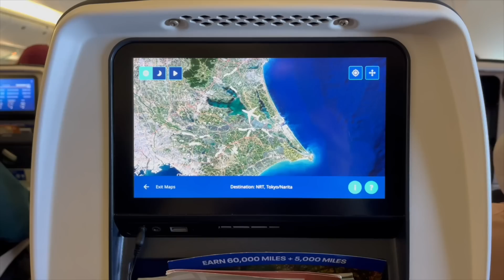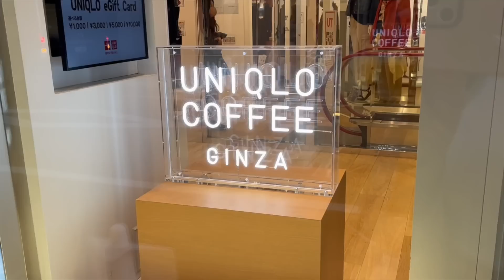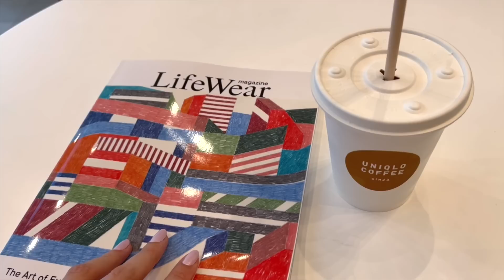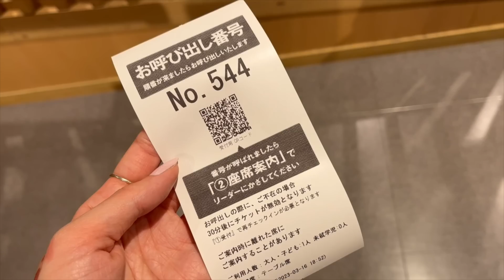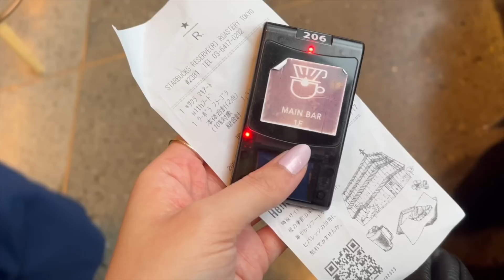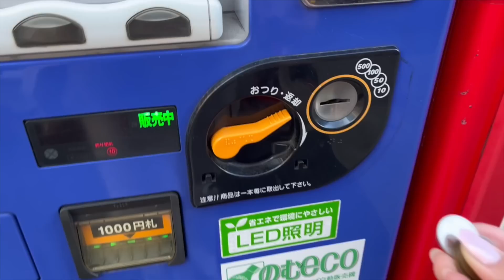solo week in TOKYO!🗼🌸🍣cafe hopping, apartment tour, cherry blossoms!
Howdayyy friends! 💕  Your girl made it to JAPAN!!!🇯🇵  My first time back since I moved :') I'm spending this first week alone in Tokyo. In this vlog I shop in Uni Qlo and check out their cafe in Ginza, go to the Starbucks Reserve, see cherry blossoms, go to Roppongi Hills and see Tokyo Tower, and more!

☕️ if you would like to support what I do, you can buy me a cup of coffee!